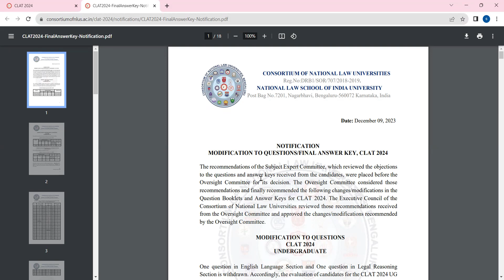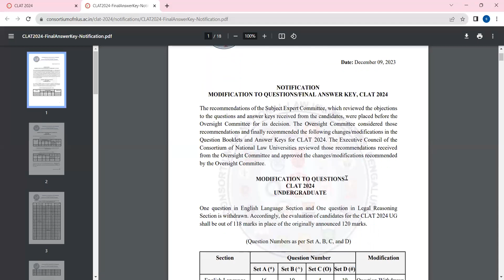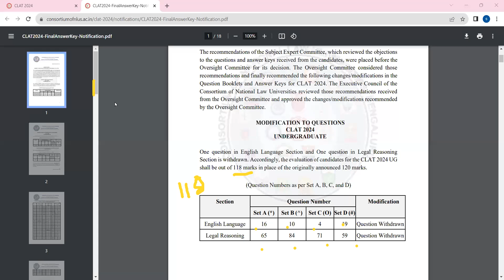CLAT 2024 Final Answer Key OUT !!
Result Dates Announced | CLAT | CLAT 2024 | B EduCARE

All about CLAT 2024
CLAT 2024
CLAT 2025
CLAT Applications Open
CLAT 2024 Exam Pattern
CLAT Syllabus
CLAT Exam Pattern
CLAT Coaching in Mumbai
CLAT Coaching in Dadar
CLAT Coaching in Ghatkopar
CLAT Coaching in Dombivali
When to start for CLAT
How to crack clat